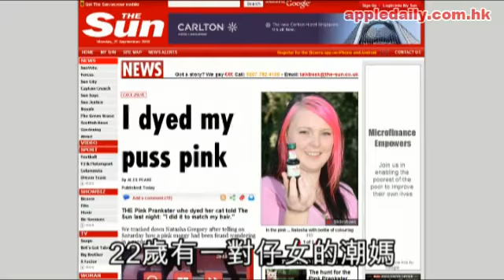白貓染成粉紅色主人襯我個頭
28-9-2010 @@